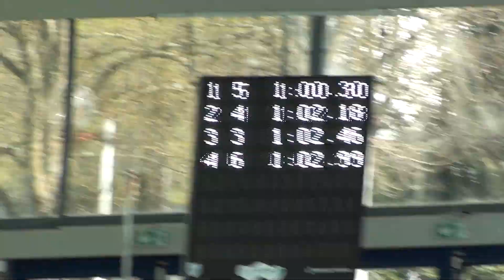100m Dos -- Cyriel FINALE